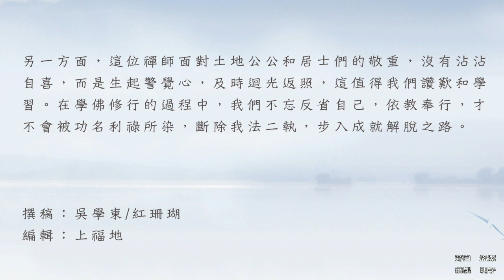禪師修習幾十年，心念卻被土地公輕易點破，問題出在哪兒？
話說有一位禪師是寺院的主持。一天晚上他打坐許久，忽生一念：蘋果園裡的果實快成熟了吧，這可是護持寺院的居士們辛辛苦苦的勞動成果啊，明天得去看一看。

第二天，禪師便來到蘋果園。他見看護果園的居士們把護園的小屋打掃得乾乾淨淨，而且還準備了一些水果、蔬菜和食品來招待他。禪師感到奇怪：我沒有跟他們打招呼，可他們好像一切都是有準備似的？

禪師問護園的居士：“你們怎麼準備得這麼豐盛，室內室外也都打掃得乾乾淨淨？”

居士回答道：“昨天晚上土地公公給我托了一個夢，告訴我今天寺廟的住持要到這裡，他讓我好好準備一下。”

禪師聽了此話，深深責備自己：老僧踏入佛門三十年，天天打坐修禪，可在打坐過程中動了心念，土地公公就知道了。如此境界怎能出離三界，看來我的修行還很差，戒律守得不夠嚴，才入不了深禪定，真是慚愧啊！

這個故事給了我們兩點啟示：

一方面，戒生定，定生慧，開敷了般若妙智才能成就解脫。戒定慧是三無漏學，是學佛成就解脫的必由之路，缺一不可。但僅靠打坐禪修是不能生用的，只有嚴持戒律，老實修行，在此基礎上修習禪定，才能生出強盛的定力，進而開敷妙智，成就解脫。

另一方面，這位禪師面對土地公公和居士們的敬重，沒有沾沾自喜，而是生起警覺心，及時迴光返照，這值得我們讚歎和學習。在學佛修行的過程中，我們不忘反省自己，依教奉行，才不會被功名利祿所染，斷除我法二執，步入成就解脫之路。

撰稿：吳學東/紅珊瑚
編輯：上福地